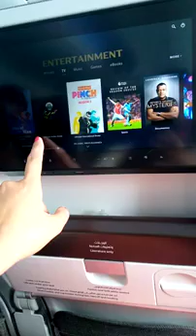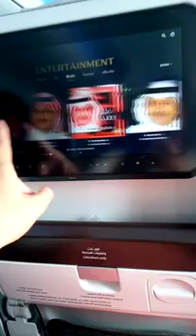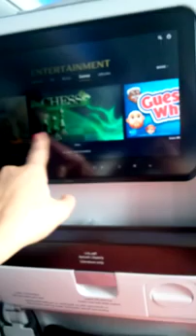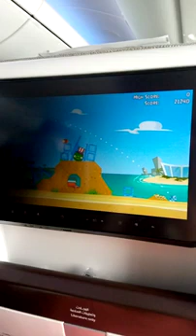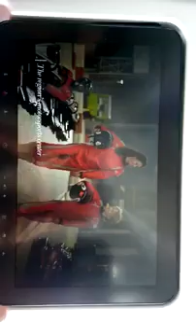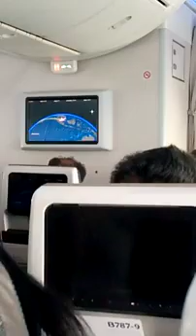Malaysia to bangkok thailand flight 2022